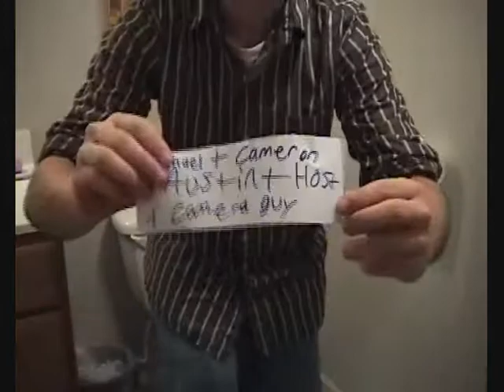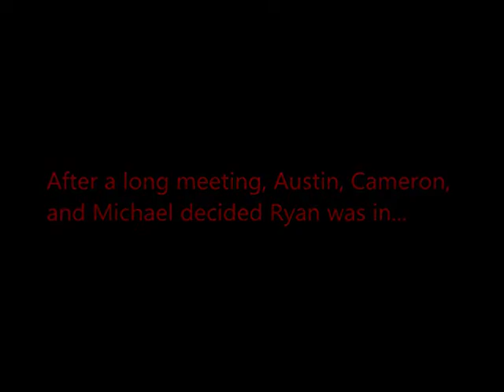Kick Out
After Wesley screws up again, the members of plop kick Wesley out and find a replacement.
Note to fans: this is the only video edited by someone other than Wesley.